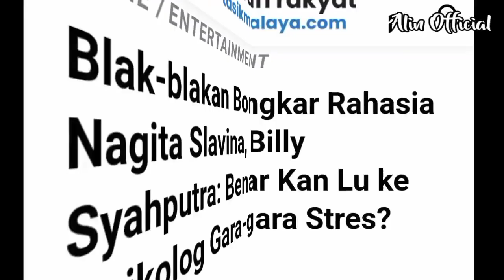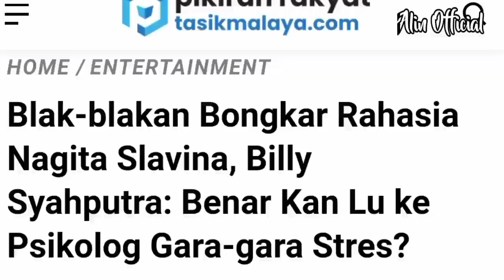Billy Syahputra Blak-blakan Bongkar Rahasia Nagita Slavina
Blak-blakan Bongkar Rahasia Nagita Slavina, Billy Syahputra: Benar Kan Lu ke Psikolog Gara-gara Stres?